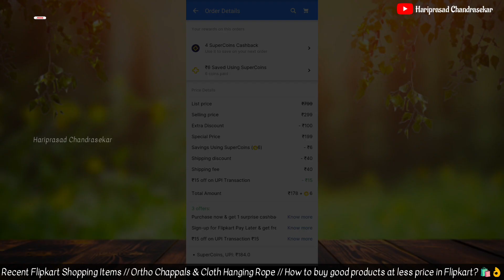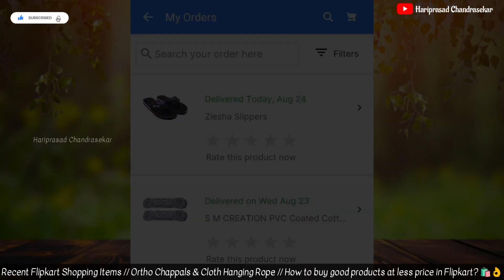Recent Flipkart Shopping/Ortho Chappals & Cloth Hanging Rope/How to buy good products at less price?